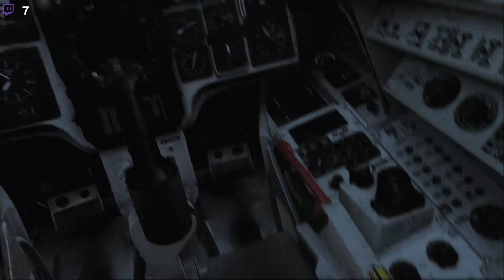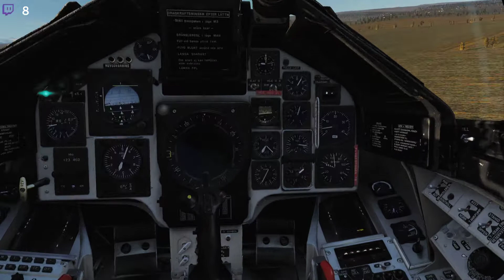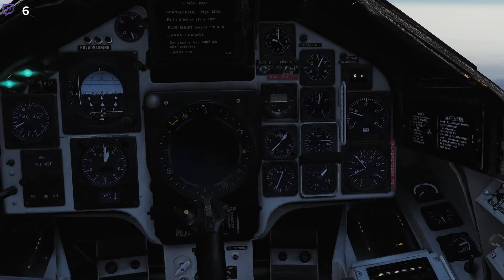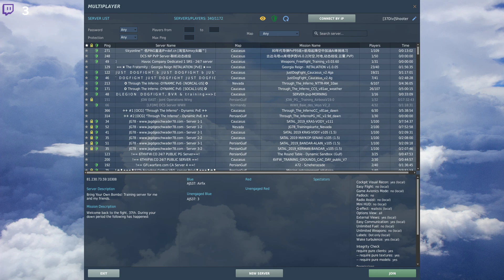DCS Op Surströmming X: Lågt och Långt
37. Stridsflygsdivisonen (Reserv) - Ceasar Grön

Computer Specs
GPU:   MSI GeForce RTX 2070 Super 8GB
CPU:   AMD Ryzen 5 3600 Processor (3.6GHz)
Memory:   32 GB RAM
Resolution:   1920x1080 @ 144Hz